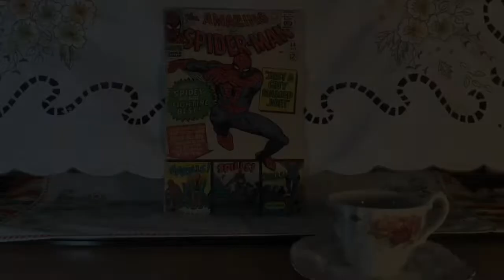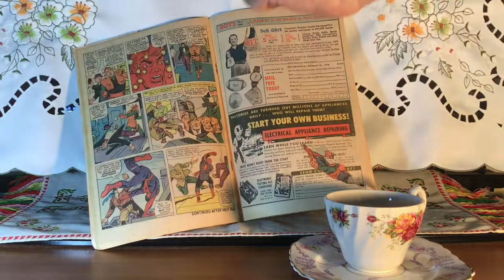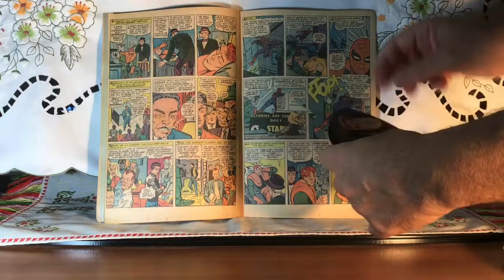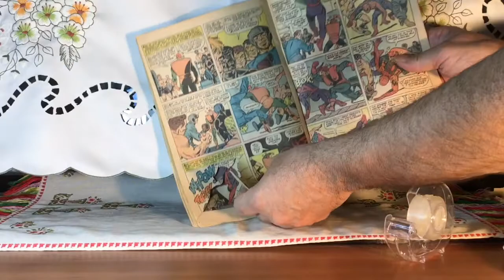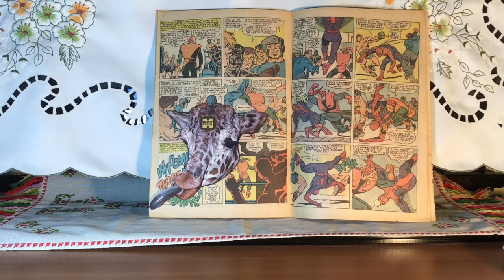My Attempt At Comic Repairs...